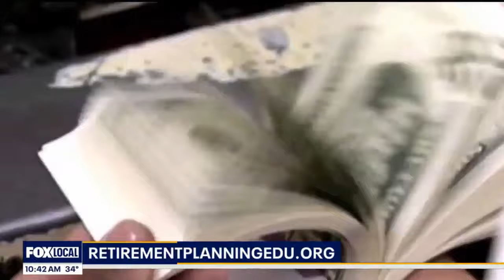Behavioral Finance - WJBK February 7, 2024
Psychology plays a bigger role in our approach to money than many give it credit for. Michael Masserant joined@FOX2Detroitfor an in-depth discussion about the behavioral component of finance, and how you can resist making money decisions based on emotion rather than rationality.